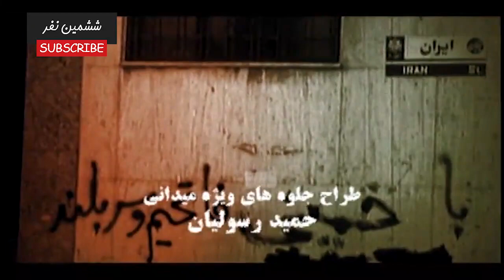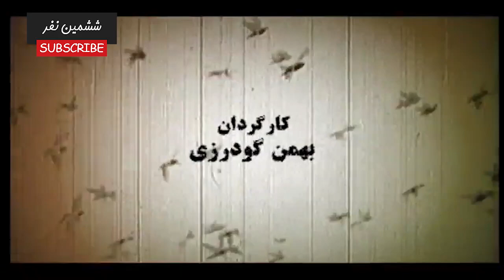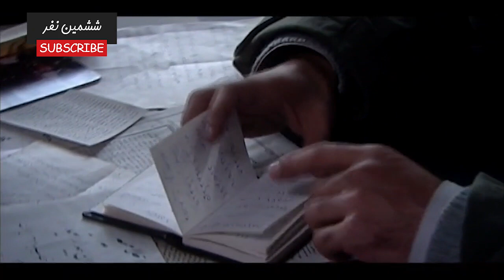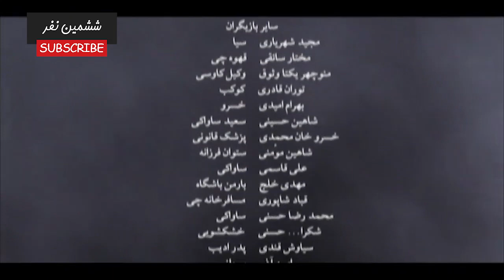Sheshomin Nafar Series E 3 - سریال ششمین نفر قسمت سوم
سریال ششمین نفر
🔶  در پی قتل پدر سرگرد آسایش که از افسران بلند پایه ارتش بوده، داوود برادر همسرش به اتهام قتل دستگیر می‌شود. این اتفاق سرآغاز روشن شدن ماجراهای پنهان دیگری است که🔶

کارگردانی 🎬 بهمن گودرزی
تهیه کننده 💰 کامبیز کاشفی

🔻 بازیگران
پولاد کیمیایی
نرگس محمدی
رحیم نوروزی
کامران تفتی
عسل بدیعی
نادر فلاح
فرشید نوابی
الهام چرخنده
محمدباقر سیدی
محمد تقی‌نیا
رضا اخلاقی
سعید شریف
توران قادری
بهرام امیدی
زویا امامی
عباس موسوی
مجتبی مسکنی